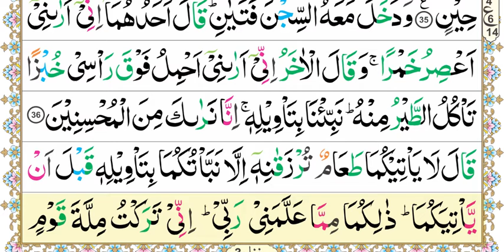Aasan Nazra Quran, Parah #12 page 88